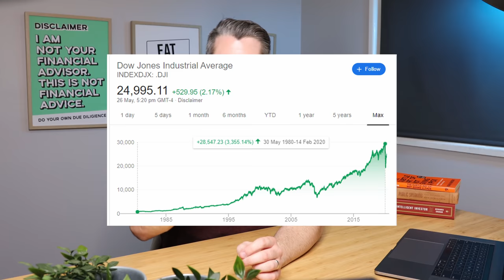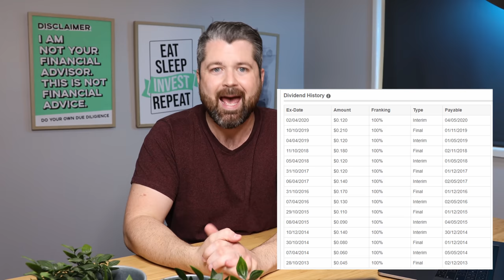Dividend stocks to consider (ASX Wealth Creation Tips - Dividend Investing)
Dividend stocks to consider (ASX Wealth Creation Tips - Dividend Investing) - National Storage REIT (ASX:NSR) and Vanguard Australian Shares High Yield ETF (ASX:VHY) As a fundamental value-based investor we'll break down each of these two dividend stock options with a mini security analysis, plus how they made the list, both are listed on the ASX (Australian Securities Exchange) (Australian Stocks). We also discuss the current economy and if now is the best time to buy these types of dividend-paying companies (in the middle of a stock market crash).

Feel free to check out my most recent videos that will help you find Australians low-cost index funds also discussing if now is the time to buy stocks, also feel free to check out my last videos discussing Stocks to consider for your portfolio (ASX Wealth Creation Tips) or Should these two stocks be in your portfolio? (ASX) Flight Centre VS Webjet

The Intelligent Investor (Benjamin Graham)
The Warren Buffett Way (Robert Hagstrom)
The Complete Investor (Charlie Munger)
Atomic Habits - (James Clear)
How to win friends and influence people (Dale Carnegie
The Life, Lessons & Rules for Success (Bill Gates)

Primary camera - EOS R (Body Only)
Primary lens - Sigma 18-35mm f/1.8 APS-C Lens
Backup "Camera" (iPhone 11 max pro)
Lighting (Neweer Ring Ling)
Microphone (Rode Videomic NTG)
Camera housing (Smallrig)
Tripod (Neweer)

Links that will help understand how you can start investing in Australia and give your researching a kick start (Investing for beginners)

Chris Hughes is not liable for any loss caused, whether due to negligence or otherwise arising from the use of, or reliance on, the information provided directly or indirectly, by use of this video.

Keywords -

 s&p 500
 dividend investing
commsec